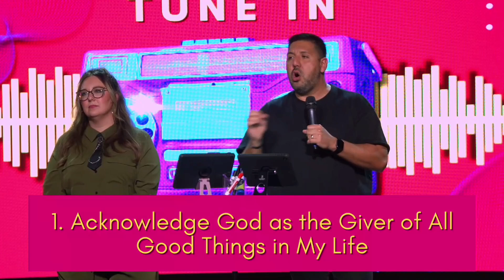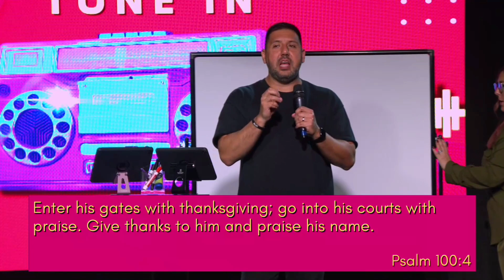Give Him Thanks | Pastors Guy & Ashley Hoss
New Life Church is a multi-campus church located in Bakersfield, California with the heart of loving people. Led by Pastor James Ranger, New Life’s vision is to help people Know God, Be Restored, Uncover Purpose, and Live Sent. The hope throughout our mission is to use our different locations to multiply the gospel across Bakersfield and the world.